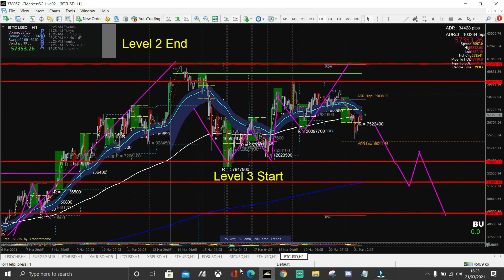How To Really Think About Trading -Crypto Strategies (March 2021)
How To Really Think About Trading - This video helps you accept that you have no control of what happens next.

We can't hide from the fact that our thinking is the basis of how to understand how to behave in the game we call trading.
Traders need to understand that we cannot control everything, we do not have to know what happens next, all we can do is trade and react when our exposure limit has been hit.

Ethereum Address - 0x668F2c9f4E79Cd63Da52bbDBdd5Ba18f5f6005B1

TR Bitcoin - bc1qcjcxhk98uev34c8t4vpd48nnf0yzjxp2sd6xeu

Support Traders Reality Live Streams